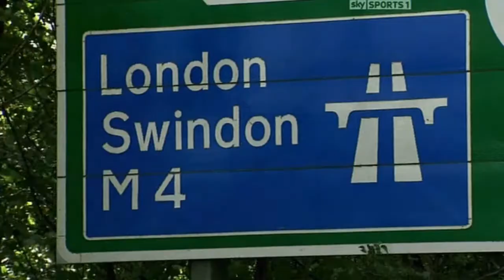2010-10-11 Swindon Town vs Bristol Rovers [clips]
The Town jump above Rovers in the table, after Sean Morrison and Vincent Péricard both net in this televised derby clash.